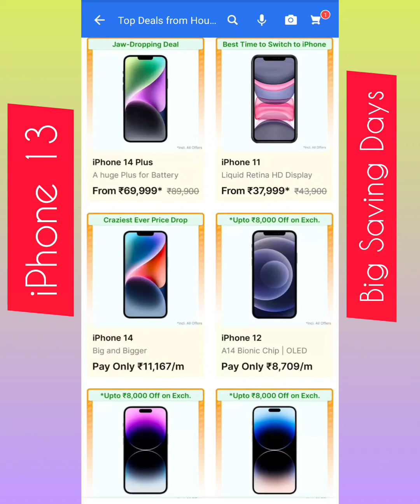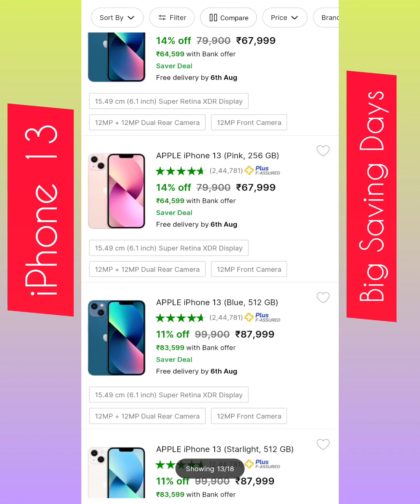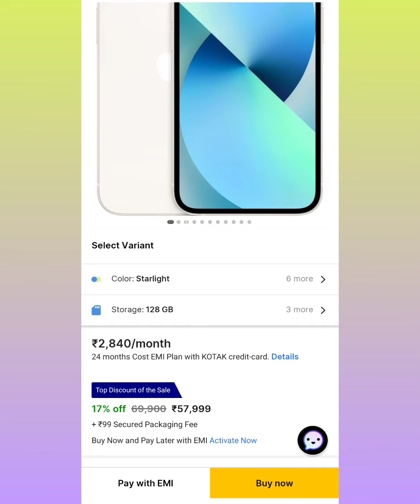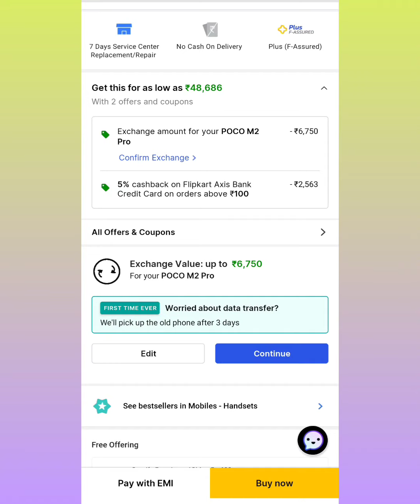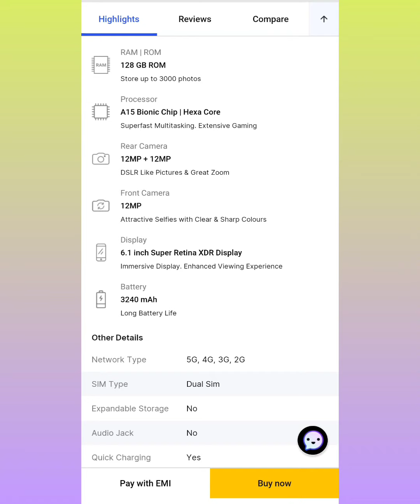iPhone 13 Sale Price on Flipkart Big Saving Days Sale 2023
Flipkart Big Saving day sale 2023. Sale started from 11  March 2023.

holi special offers in flipkart
flipkart holi sale
holi sale
holi offers on mobile

flipkart Big saving days Sale apple phone offer
flipkart Big saving days Sale iphone
flipkart Big saving days Sale iphone offers
flipkart Big saving days Sale iphone price
flipkart Big saving days sale iphone 14 price
flipkart Big saving days sale iphone 14 pro max price
flipkart Big saving days sale iphone 12 mini price
flipkart Big saving days sale iphone 11 price
flipkart Big saving days sale iphone 13 pro price
flipkart Big saving days sale iphone 13 pro max  price
flipkart Big saving days sale iphone 12 pro price
flipkart Big saving days sale iphone 13 mini price

iPhone 13
iPhone 11
iPhone 12 Mini
iPhone 13
iphone 14

flipkart holi sale 2023
holi sale on flipkart 2023
iphone 14 holi sale 2023
big saving days flipkart 2023 march
flipkart 11 march sale
flipkart big saving days 2023
flipkart big saving days 2023 iphone 11 price
flipkart big saving days 2023 iphone 12
flipkart iphone sale
flipkart offers holi 2023
flipkart plus
iphone 11 big saving days
iphone 12 price.
iphone 13 big saving days price
iphone 14 plus flipkart offer
iphone 14 plus flipkart sale price
iphone 14 plus tamil.
iphone 14 sale on flipkart
iphone offer

sale iphone 13 mini price
iPhone 13
iPhone 11
iPhone 12 Mini
iPhone 13